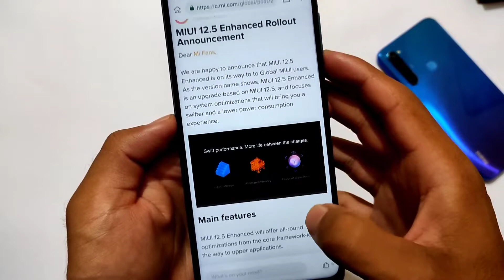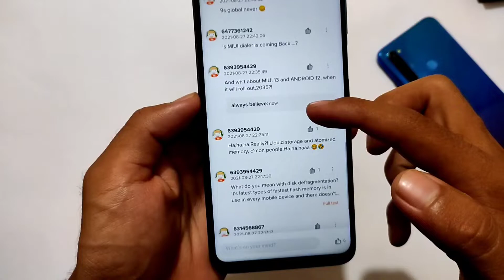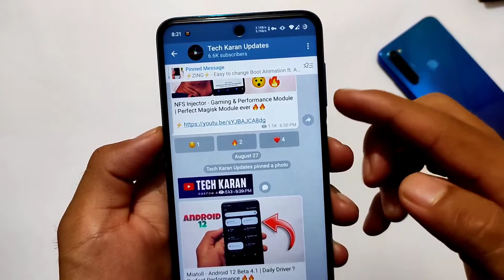Finally MIUI 12.5 Enhanced Edition is here - 1st Batch Announced OFFICIALLY 😍🔥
Hey guys, What's Up? Everything good I Hope. In this Video, I'm gonna show you " Finally MIUI 12.5 Enhanced Edition is here - 1st Batch Announced OFFICIALLY 😍🔥 " . Make Sure to watch this video till the end to understand everything.